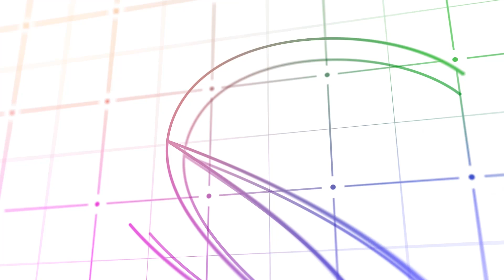【新企画】優秀な発注者なら100%共感！！実は超重要な「外注力」について解説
▼目次
0:00 発注者向け〜外注力とは何か〜
0:55 発注者側の課題
1:32 よくある間違い
4:48 外注力とは
6:05 外注力が高いとどうなるか
6:33 本シリーズの狙い

岩野 圭佑